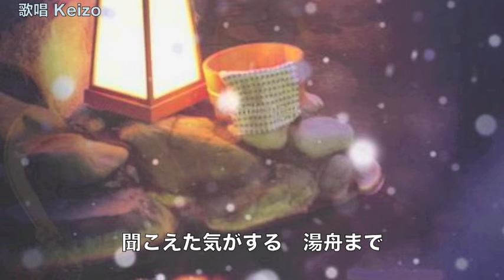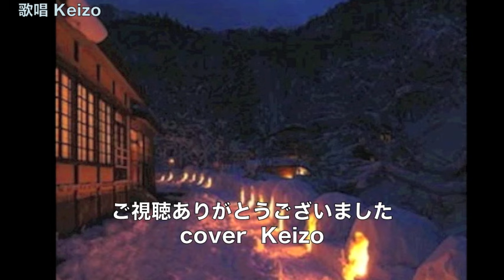[新曲] 雪舞いの宿／藤原浩 cover Keizo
2016年8月17日発売！ 藤原浩さんの「雪舞いの宿」を唄わせていただきました。 作詞：仁井谷俊也　作曲：徳久広司　編曲：南郷達也